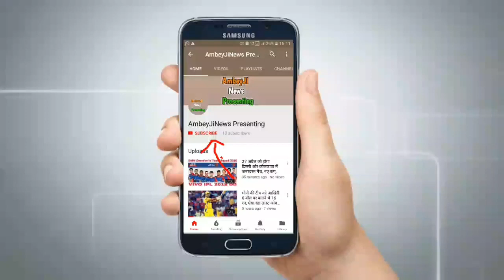महिला नागा साधुओं की रहस्यमयी दुनिया, जिसके बारे में नहीं जानते होंगे आप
The mysterious world of female Naga sadhus, about whom you would not know
 To become a female Naga monk, they have to take an exam lasting 10-15 years.  During this, they have to follow celibacy.  These female monks have to assure their guru completely during the exam that they are worthy of becoming a Naga monk.
 Naga sadhus are known for their different ways of living.  Apart from Simhastha, Mahakumbh or Ardhakumbh, their darshan is extremely rare.  Do you know that Naga Sadhus have women besides men.  Their life is very different.  Like male Naga sadhus, they also have to abandon their family completely and undergo a tough test.
 This exam lasts for 10-15 years.  During this, they have to follow celibacy.  These female monks have to assure their guru completely during the exam that they are worthy of becoming a Naga monk.
 During this period, inquiries are made about his family and previous birth.  They have to make their own pinddaan while alive, as well as have their shaving done.  After this process, the woman is sent to bathe in the river and she recites the Lord all day.
 Shiva is chanted in Brahmamuhurt in the morning, then in the evening worships Lord Dattatreya.  Along with Naga sadhus in Simhastha and Kumbh, women ascetics also take a royal bath.  In the arena, female sanyasana is given full respect.  However they have to live with male Nagas.  During this, the Guru initiates them.  Male nagas live without clothes.  However, women are allowed to wear yellow clothes.  The sannyasana who passes the exam is given the title of mother.  Female Naga sadhus are not allowed to bathe naked as men.